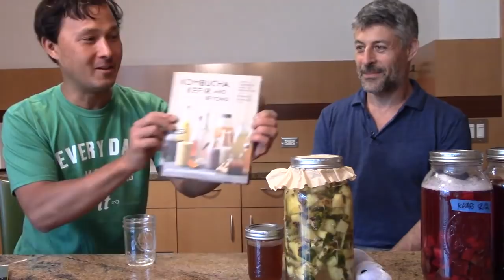Healthy Fermented Drinks You Can Make at Home: Kvass and More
interviews fermentation expert, Alex Lewin on how you can make some easy (under 5 minutes) fermented drinks at home including: Beet Kvass, Tepache (Fermented Pineapple Wine), Kombucha and Switchel.

In this episode,  John will talk to Alex Lewin who is the author of two fermentation books:
Real Food Fermentation: Preserving Whole Fresh Food with Live Cultures in Your Home Kitchen and  Kombucha, Kefir, and Beyond: A Fun and Flavorful Guide to Fermenting Your Own Probiotic Beverages at Home.  You will learn why fermented drinks are important for your health, and how to make 4 different fermented beverages at home.

In this interview format episode, John will taste Tepache (fermented pineapple wine), Kvass, Homemade Kombucha, and Switchel.  You will discover which fermented beverage John enjoyed most and why.

Along the way, you will learn many tips, tricks, and reasons why you should be fermented some of your vegetables and fruits so you can get more nutritious food in your diet.

John will Interview Alex and ask him the following questions:
0:02:30 Why are fermented vegetables important for people to consume?
0:04:44 Are fermented beverages dangerous due to the microbes/bacteria?
0:07:30 Why are anti-microbial soaps and hand sanitizer and tap water not so good?
0:09:20 What are some foods that can harbor good bacteria within us?
0:11:06 What are the fermented beverages you have here today?
0:13:44 Can you use pineapple juice instead of Sugar when fermenting a pineapple?
0:14:10 Will I get drunk off fermented pineapple drink?
0:14:21 Is it legal to make your own alcohol at home??
0:14:31 If someone does not drink alcohol, how can you make it without alcohol?
0:15:37 So all the sugar is burned off?
0:15:48 What are the benefits of the fermented pineapple drink?
0:17:03 What probiotics are in the drink?
0:20:35 What are your thoughts about fermenting conventional produce?
0:21:40 Is it better to ferment conventional produce or nothing?
0:23:35 Traditional cultures and Fermented Foods
0:27:36 What other fruits can you use to ferment?
0:30:58 How can tell if the fermented drink goes bad?
0:33:26 What is Beet Kvass and how do you make it?
34:20 How long did your Beet kvass take to finish?
34:54 So they made Kvass traditionally in Russia?
45:54 What are the benefits of the Beet Kvass?
37:10 So the Kvass has been sitting since May?
39:33 Can you use other vegetables to make Kvass?
40:25 How is your book a starting point to learn about fermentation?
41:45 Let's Talk about Salt. Why is Salt in there? Can it be done without salt?
46:58 What is this stuffed animal? dog toy?
47:52 Why are microbes so important for us?
48:26 What is another fermented drink you brought today?
51:04 What is the secret to opening kombucha that is going to explode?
53:05 What is in this kombucha you made?
54:55 On a continuous brew of Kombucha are you getting the sugar content low?
57:00 What are some of the nutrients in kombucha?
59:23 What is the last drink you brought today to share?
1:03:32 Is Fire Cider in your book as well?
1:04:58 How hard is it to make Apple Cider Vinegar?
1:06:13 Any final tips for my viewers today?
1:08:50 Where can someone purchase your book?

After watching this episode, you will learn some of the easiest fermented drinks you can make for your and your family to get healthier and get away from drinking soda and other unhealthy beverages.

Purchase Alex's Books:
Kombucha, Kefir, and Beyond: A Fun and Flavorful Guide to Fermenting Your Own Probiotic Beverages at Home

Real Food Fermentation: Preserving Whole Fresh Food with Live Cultures in Your Home Kitchen

that rescues special needs cats and dogs.